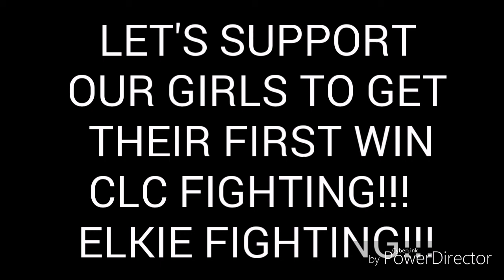Gorgeous Elkie 😍😍😍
PICTURES CR OWNER